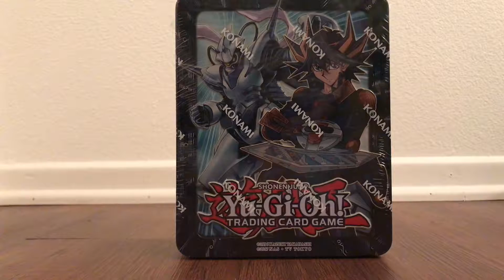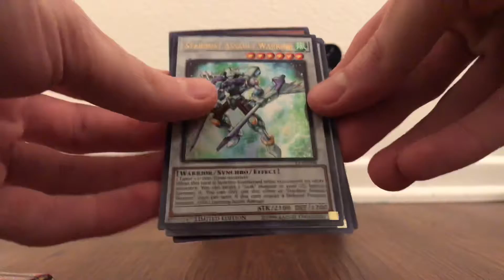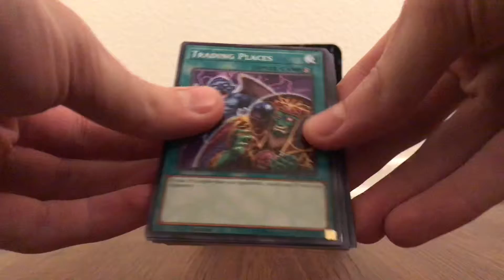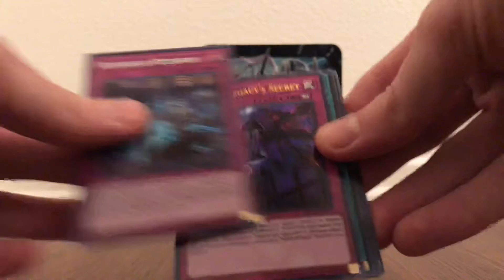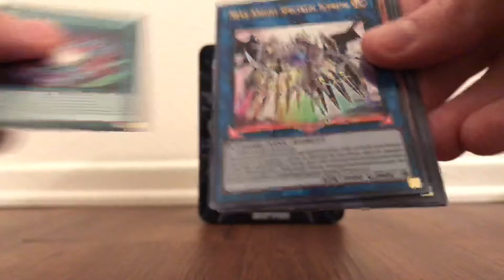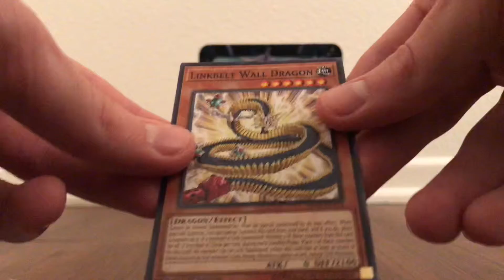Yu-Gi-Oh! Jaden Yuki Mega-Tin 2018 Unboxing